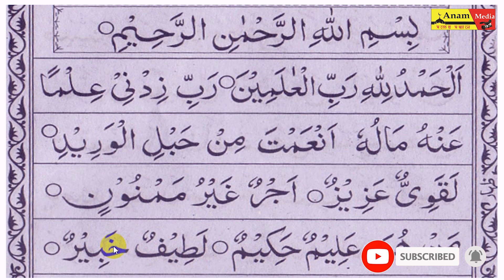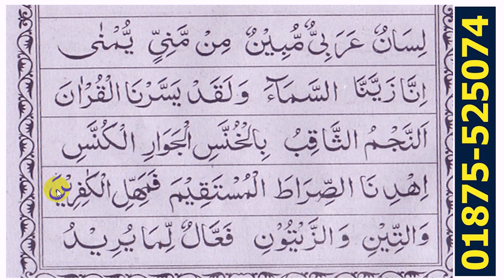৩০ ঘন্টায় কুরআন শিক্ষা পর্ব ১৮ || তাজবীদ মাখরাজ সহ কুরআন শিখুন || ক্বারী এনামুল হাসান সাদী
আপনাদের প্রিয় চ্যানেল ❤Anam media❤ তে স্বাগতম

This content is copyright to( Anam Media )any unauthorized reproduction redistribution or re_upload is strictly prohibited of this material.legal action will be taken against those who violate the copyright of the following material presented!

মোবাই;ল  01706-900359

চ্যানেলের কিছু  ⤵️⤵️⤵️ বাছাইকৃত ভিডিও

জরুরী ছোট সুরা গুলো সহিহ ভাবে শিখুন